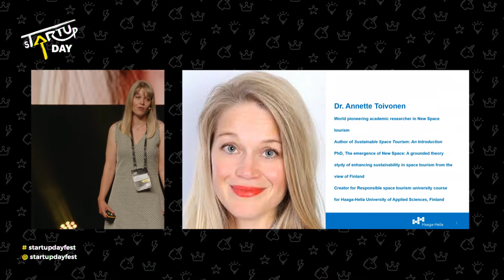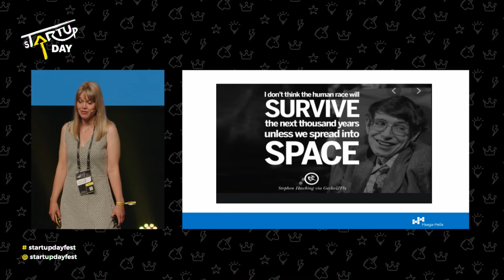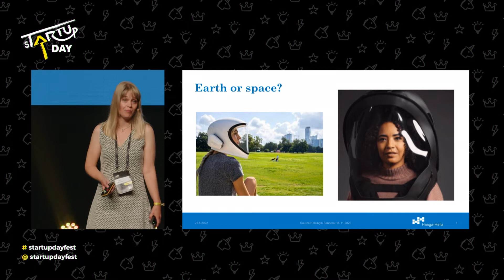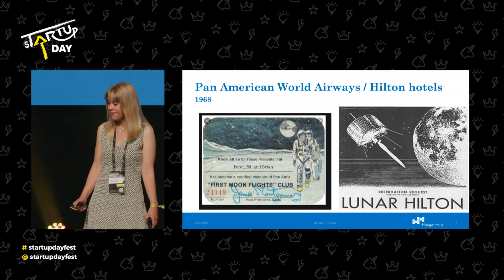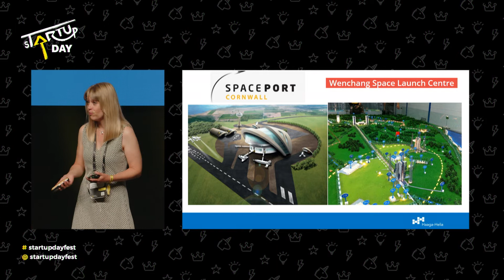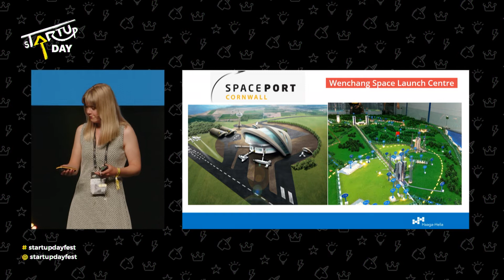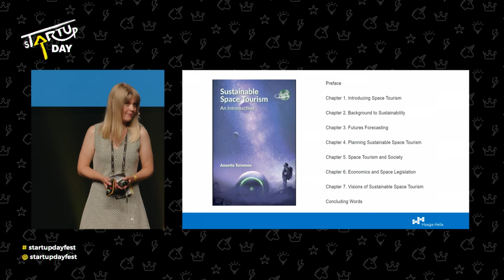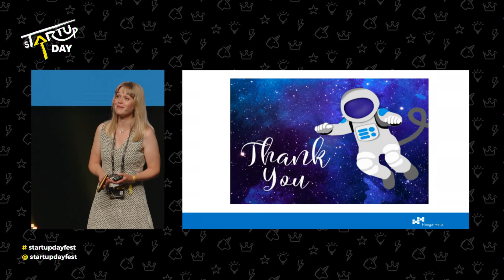Annette Toivonen - New Space Tourism and Sustainability │ sTARTUp Day 2022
sTARTUp Day is the biggest business festival in the Baltics, bringing together over 4000 startup-minded people to celebrate entrepreneurship in the smart city of Tartu. It’s a three-day festival with a marvelous stage program, effective matchmaking, hands-on seminars, an exhibition area full of innovation, and vibrant side events.

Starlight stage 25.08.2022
Annette Toivonen is the Author & Senior Lecturer at Haaga-Helia University of Applied Sciences.